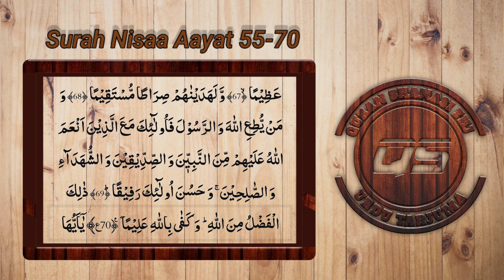Surah Nisaa Aayat 55-70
Surah Nisaa Aayat 55-70 Qaari Ustaad Parhezgaar, Urdu Translation by: Allama Zeeshan Haider Jawwadi.